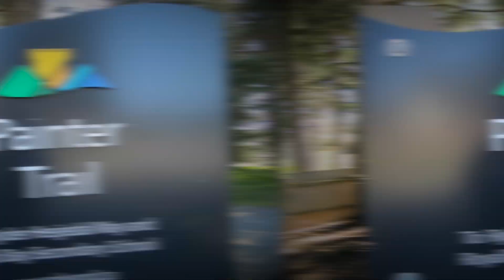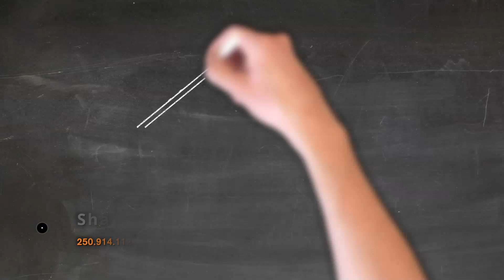422 Tipton Ave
📢New Listing📢
422 Tipton Ave. in Victoria, BC!
$609,000

✔️ All levels of schools close by
✔️ Short drive to some of Victoria's best lakes and hiking/biking trails
✔️ Pleasing floor plan
✔️ Large, beautiful lot on a safe, family friendly street
✔️ 4 bedrooms | in- house workshop | large | covered deck | ample kitchen space open to the living area.